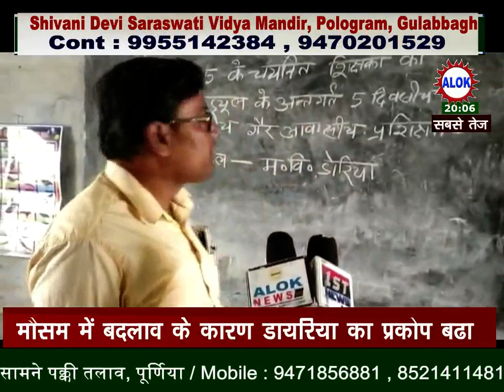शिक्षकों को भाषा एवं गणित विषय के बच्चों को दक्ष करने के लिए प्रशिक्षण दिया जा रहा है